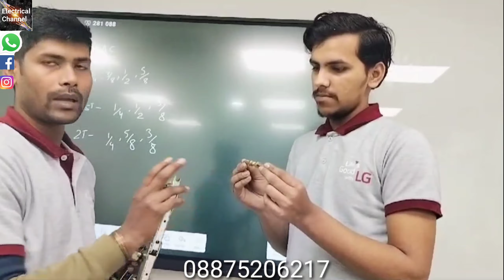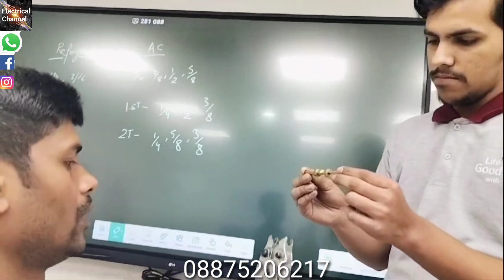🇮🇳 Lock Ring kya hota hai | lock ring use| 8875206217 | lockring kese lagaya jata h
Lock Ring kya hota hai | lock ring kese use kiya jata hai | lockring kese lagaya jata h